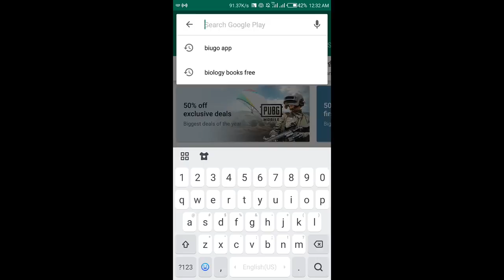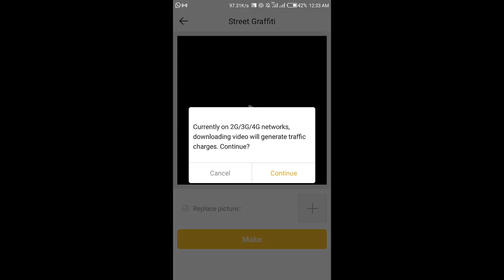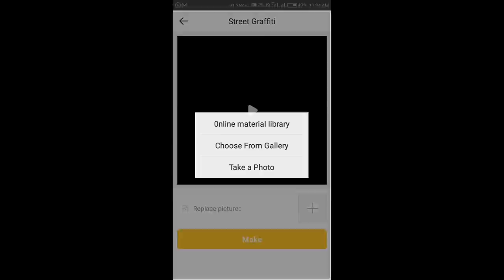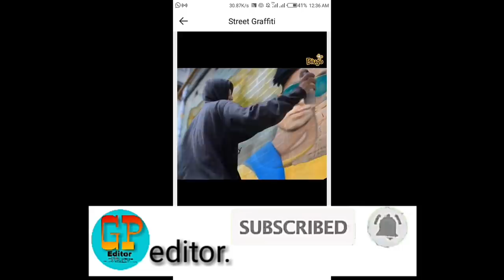How to make street graffiti video//amazing video make for biugo app//with pitu apk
3d photo edit
hy guy"s wellcome to my chanel (guru photo editor)

or guy"s photo editing se rlaited koi bhi qution ho to video ke niche comment me puchh skte hai

  thank you so much guys" for support me🤗🙏